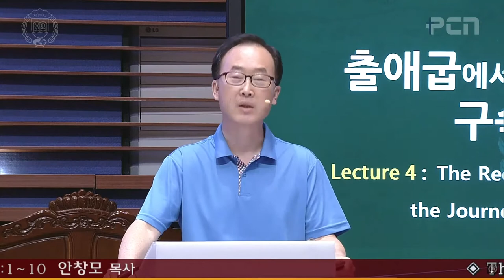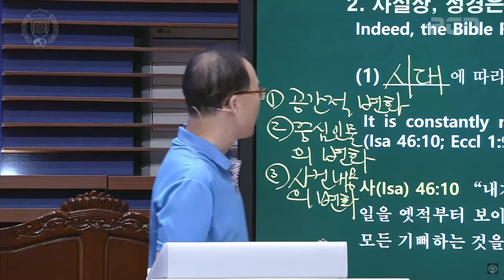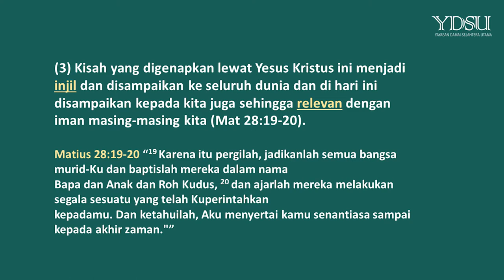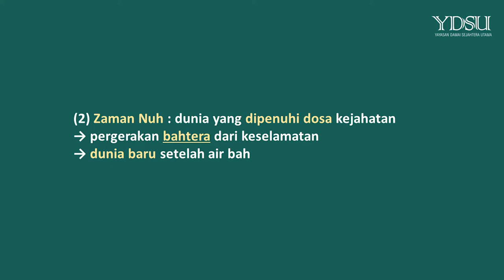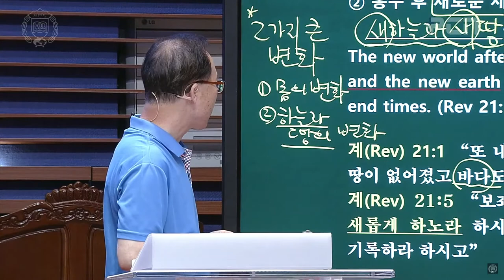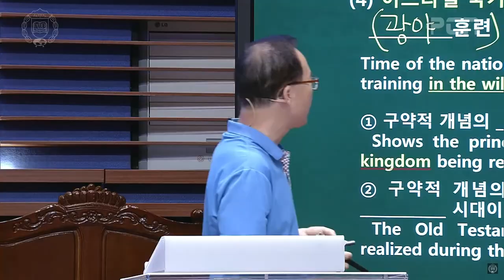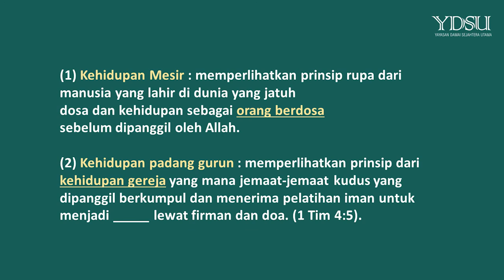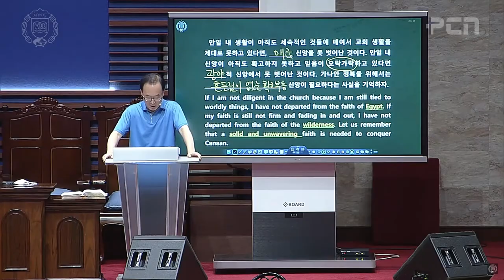Pendalaman Alkitab Sejarah Penebusan - Makna Sejarah Penebusan dari Perjalanan Eksodus sampai Kanaan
Penyingkapan Firman dari Sudut Pandang Sejarah Penebusan
Pembicara : Pdt. Ahn Chang Mo

Pelajaran ini adalah bagian dari acara Retret Musim Panas Online 2021

Donasi untuk keberlangsungan webinar dan penyebaran buku Sejarah Penebusan dapat dilakukan melalui bank :
a/n Yayasan Damai Sejahtera Utama
KCP Cinere, SWIFT code: CENAIDJA